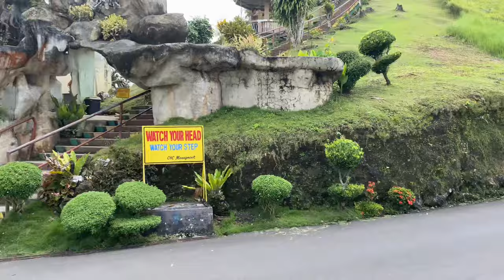BOHOL VLOG 2023 🏝️ | DIY tour, Countryside tour, Island hopping, The MIST, tips & recommendations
(Kindly adjust the video quality setting for higher resolution)

We went to Bohol to celebrate our birthday together. We booked our accomodation at Alona Pawikan Resort thru their FB page for 4D3N. When you will visit Bohol, do not skip the Countryside tour, Island hopping and the MIST! It’s really worth it, I swear. We can’t wait to go back! 💚